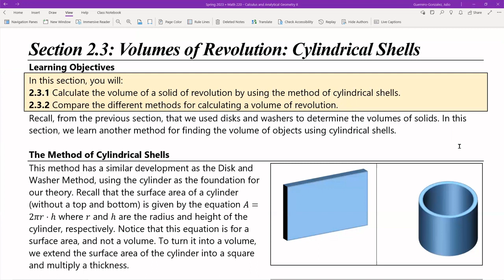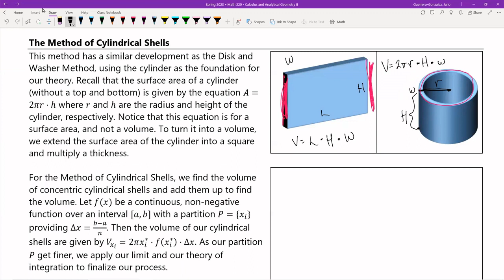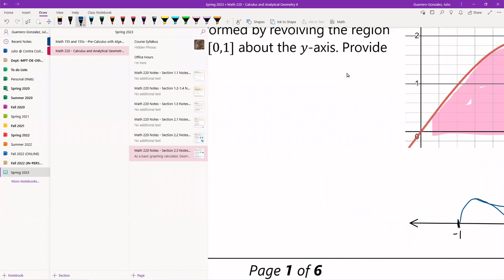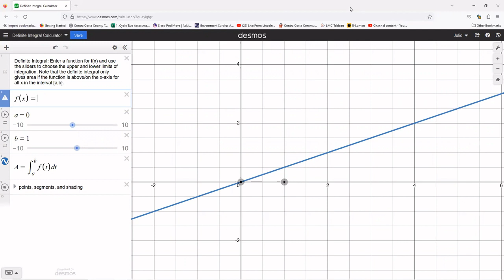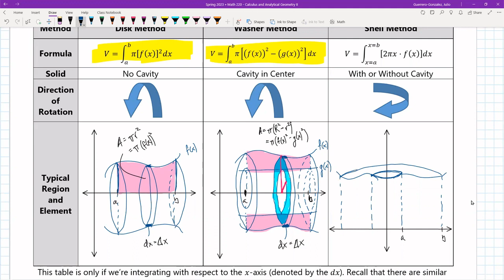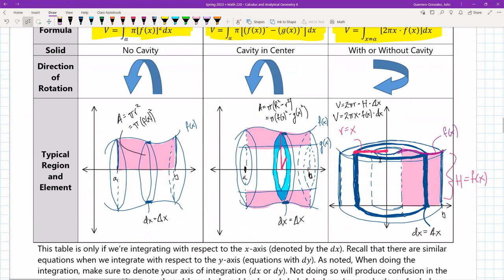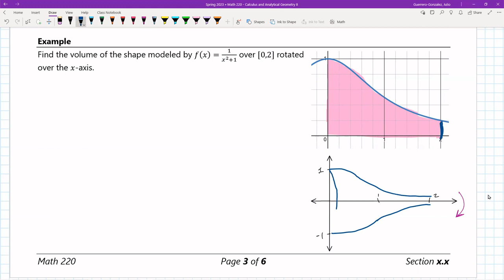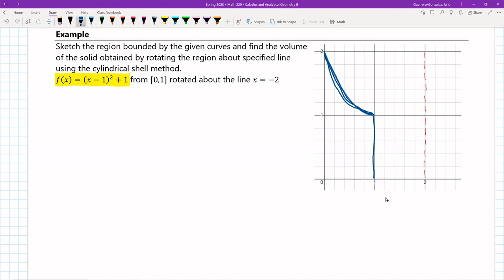Section 2 3 Lecture